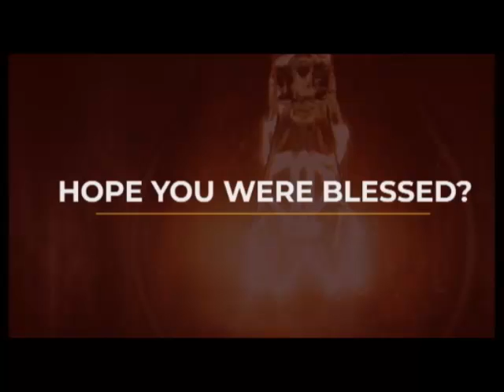JESUS BE LIFTED HIGH ll MINISTER SUNDAY THEOPHILUS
Glory Cloud:
Are you hungry for a revival in our generation?
Are you thirsty for the move of the Spirit?
Are you tired of the mediocrity that lies around?
Are you hungry for the Word of life?

Welcome to Glory Cloud Tv! We have got you covered!

Search for Glory Cloud on Google Play or follow this

About Us:
SBiC Connect means Something Big is Coming Connect.
We are saddled with connecting you with materials that will prepare you for the coming revival.
Free eBooks, Sermons and Music, to know more about us;